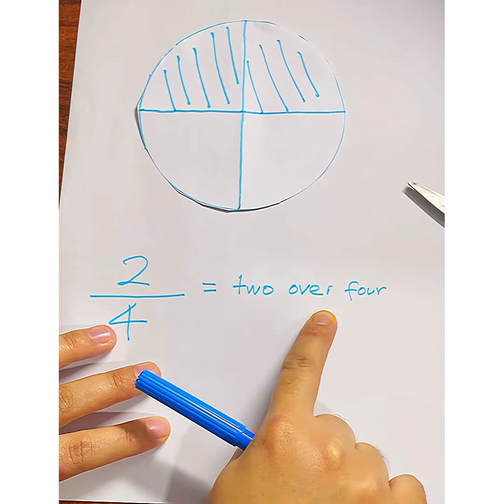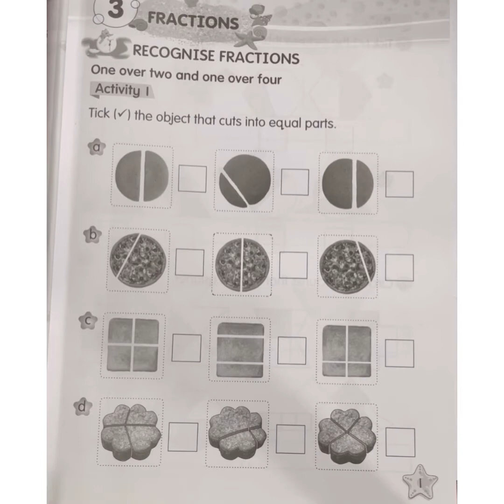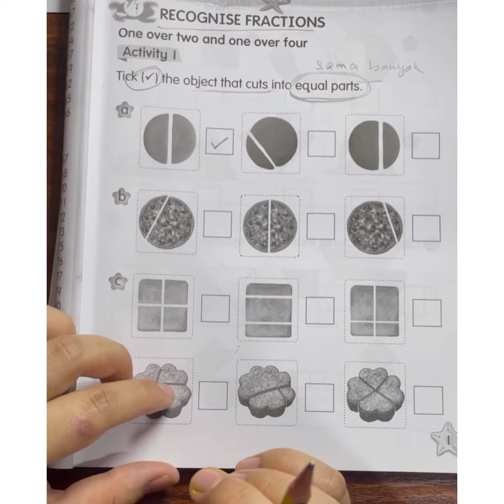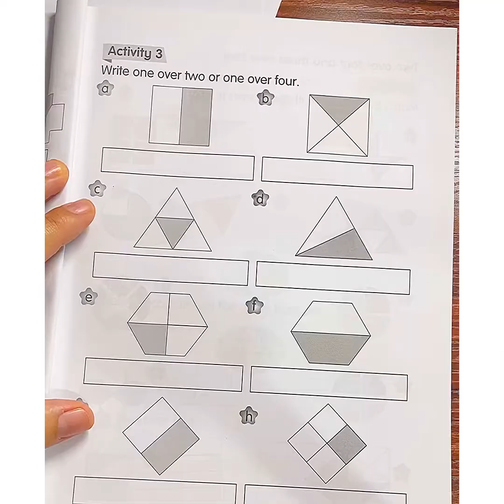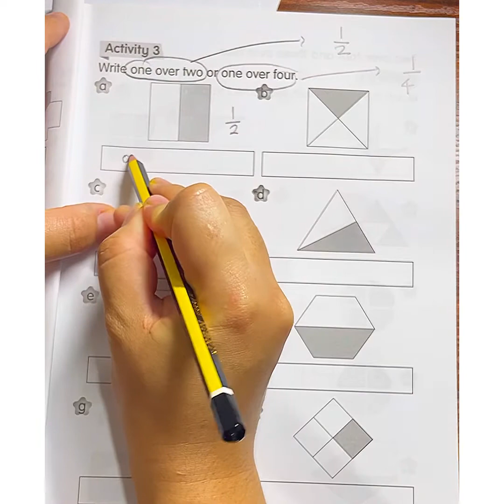MATHEMATICS DLP YEAR 1. FRACTION HALF AND QUATER. Activity Book Part 2 page 1,2,3